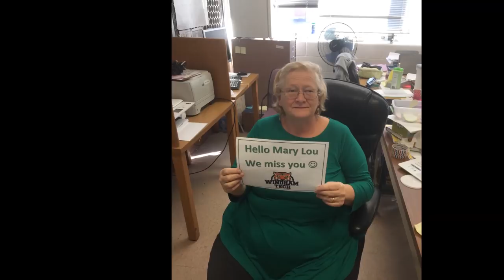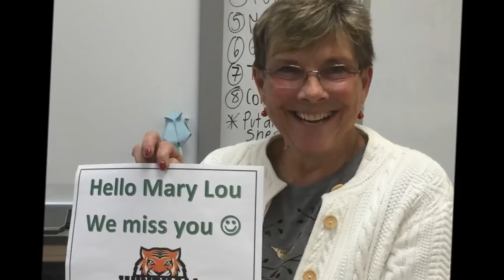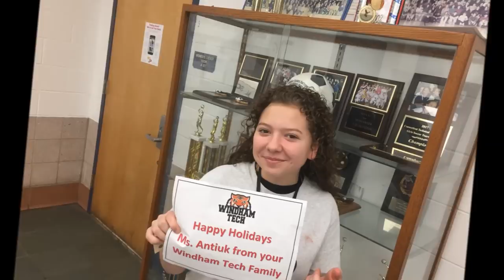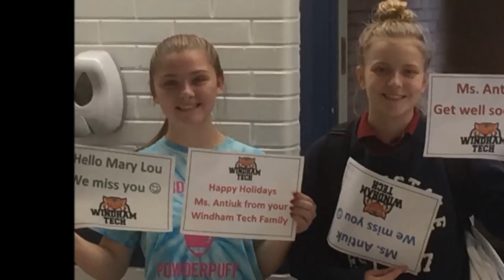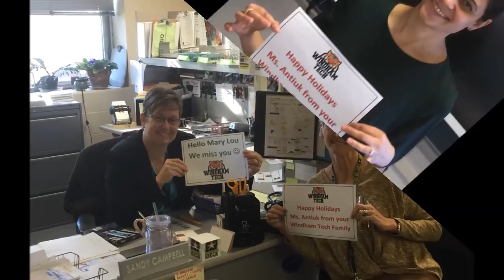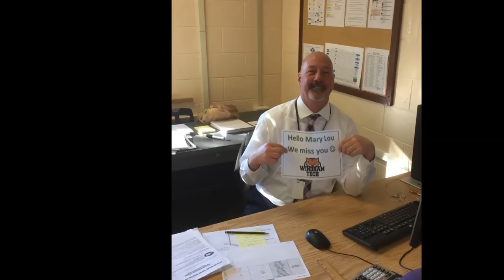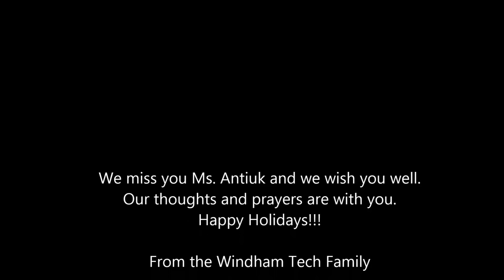Get Well and Happy Holidays Ms. Antiuk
Staff and students of Windham Tech High School take pics to send to Ms. Antiuk as she recovers from an accident over the summer.